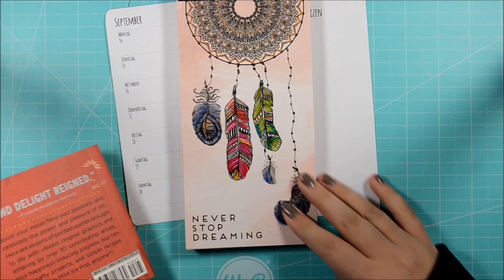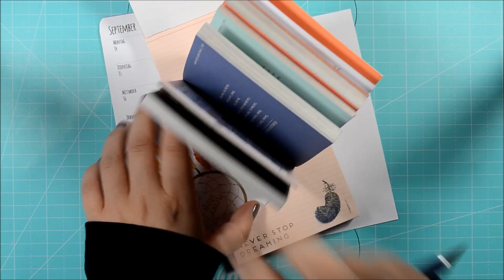{[Filofax Deko]} Dreamcatcher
Heute habe ich mich auch mal an einer Traumfänger Deko versucht. :)